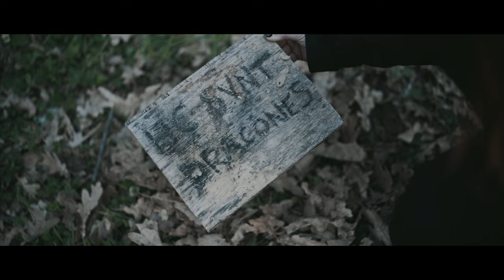SIGNUM DRACONIS - The Order of the Dragon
The name of SIGNUM DRACONIS alludes to The Order of the Dragon (Latin: Societas Draconistarum). Its statutes call it a society whose members carry the Signum Draconis. It was a monarchical chivalric order only for selected higher aristocracy and monarchs. Founded in 1408 by Sigismund of Luxembourg, who was then King of Hungary and Croatia and later became Holy Roman Emperor. It was fashioned after the military orders of the Crusades, requiring its initiates to defend the cross and fight the enemies of Christianity.

Between 1408 and 1437 the Order of the Dragon was the most important political institution of noble origin in Hungary (and Croatia, since it was within the borders of the kingdom). The Order flourished during the first half of the 15th century, primarily in the areas of influence of the political strategies of Sigismund: Bohemia, Hungary, Poland, Principalities of Arbëria (current Albania), Wallachia (current Romania) and others. It later spread to Germany, Austria, Italy and Spain but after the Fall of Constantinople in 1453, it continued to play an important role in Hungary, Croatia, Serbia, Romania and Albania.

The Prince of Wallachia, Vlad II Dracul, took his name from the Order of the Dragon and was the father of Vlad III 'The Impaler,' who became one of the most notorious members of this order—his infamy due in part to the great success of the novel 'Dracula' by Bram Stoker. But beyond the legends and vampire stories Vlad III Dracul is considered a national hero.

The interest in this mysterious order of knights and its members continues today. SIGNUM DRACONIS band's values (which differ from those of the ancient Order of the Dragon) focus on PROTECTING ART, DEFENDING CULTURE and SUPPORTING SCIENCE, regardless of race, gender or creed.  HIC SVNT DRACONES

New Album "The Divine Comedy: Inferno" OUT NOW!